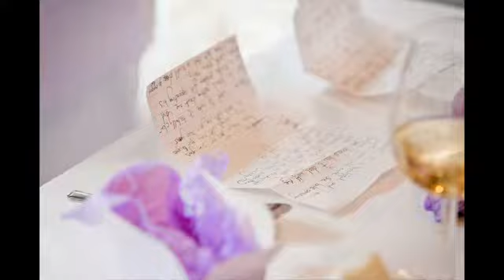Boughton Golf Club Wedding | Jo + Matt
- Jo and Matt were married in Faversham Kent and held their wedding reception at Boughton Golf Club in May 2009.